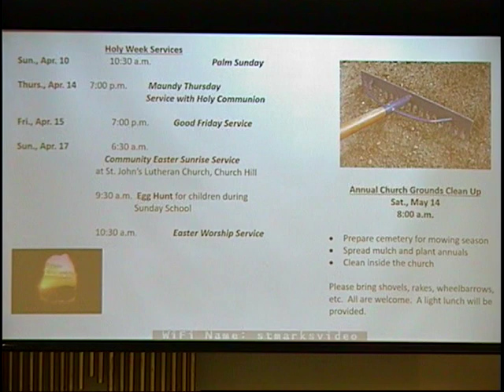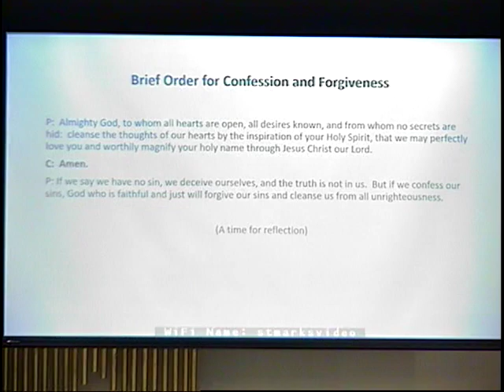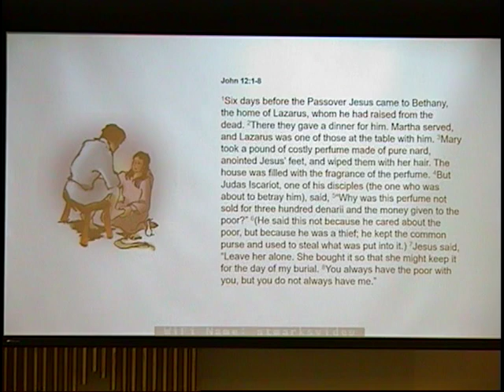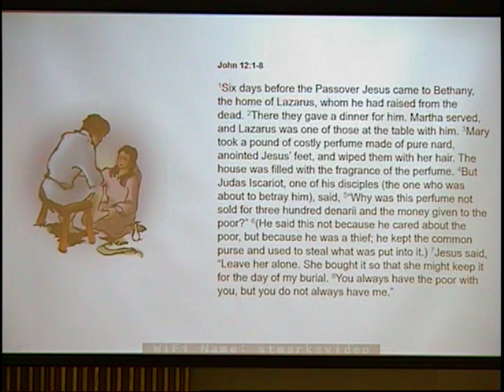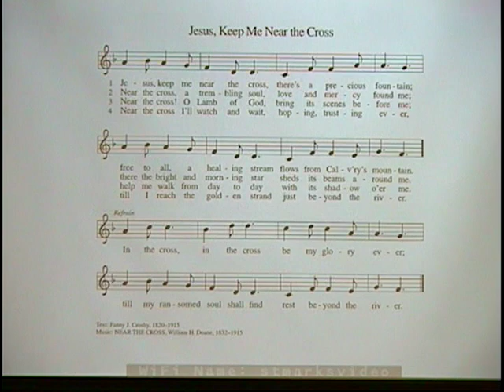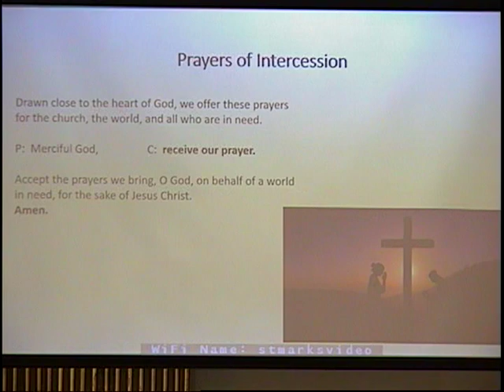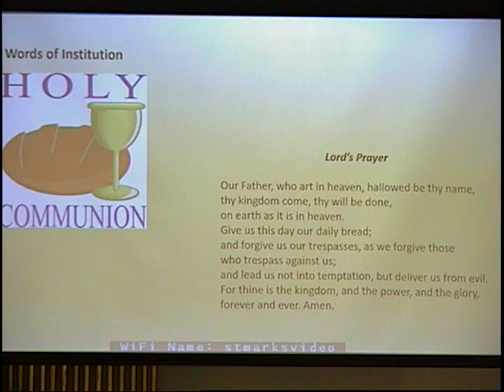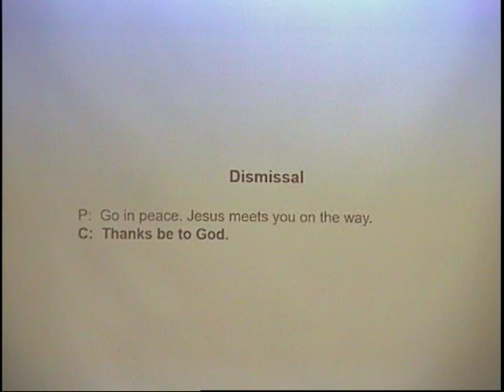St Mark's Service April 3, 2022